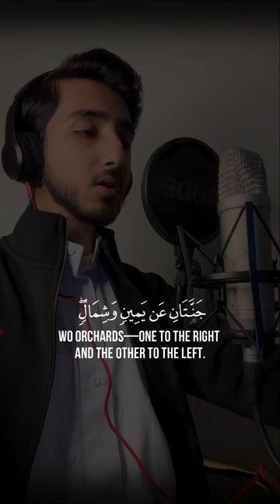Quran Recitation of Surah Saba Verses 15-16 by Mohammed Amin